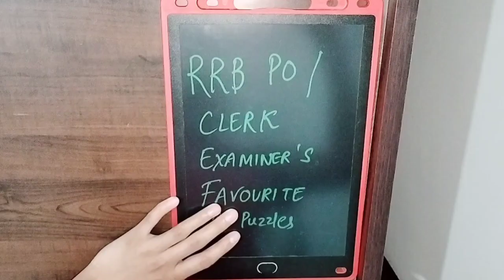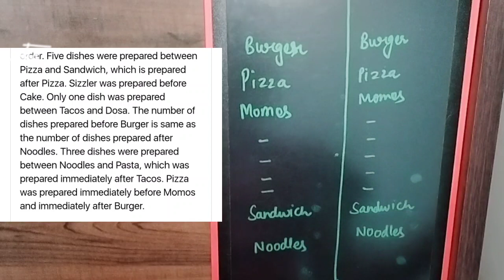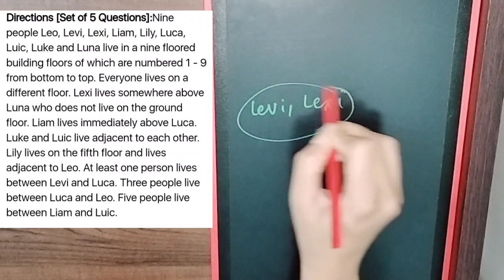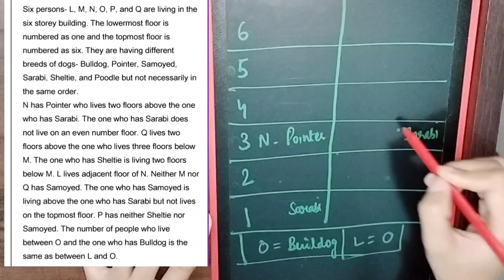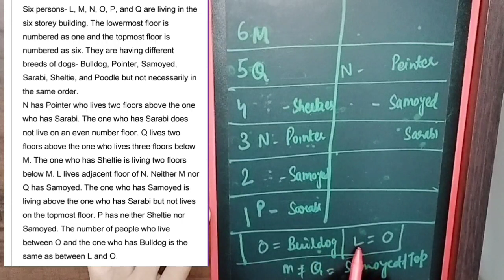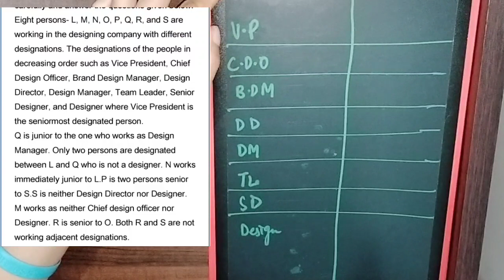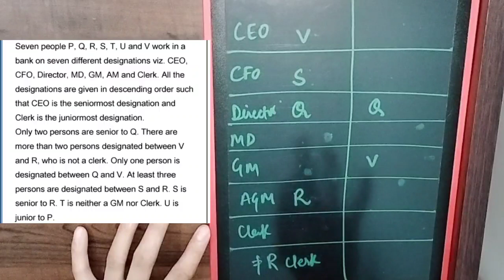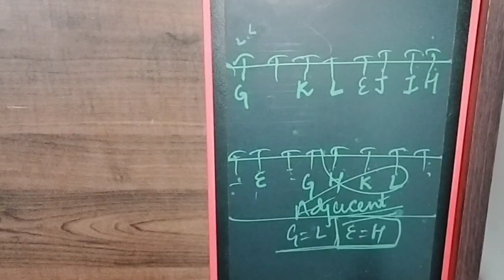How to solve Puzzles for RRB PO/Clerk#youtube